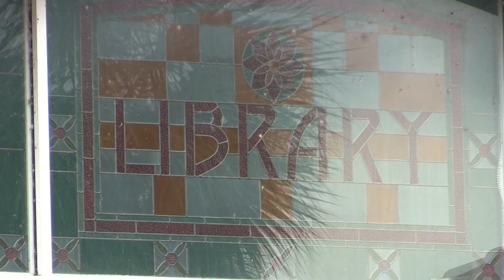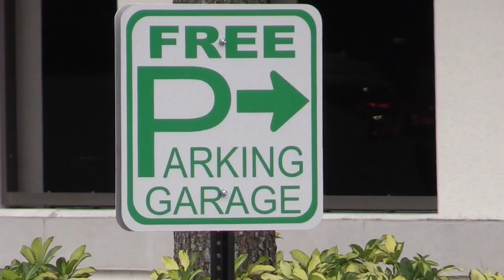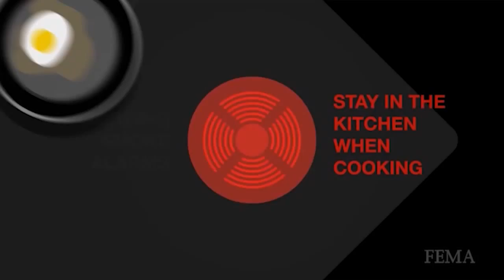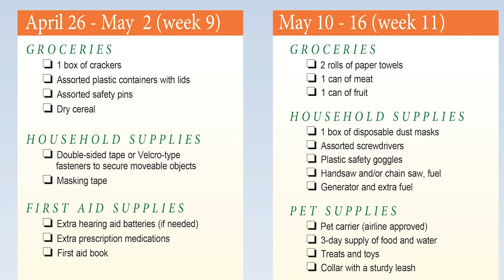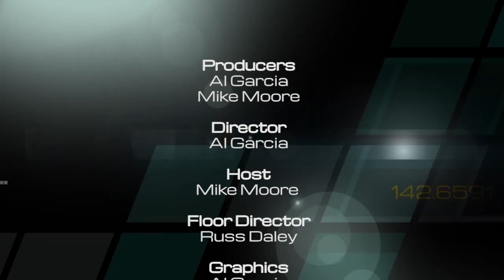The Commissioners Report #27 June 2015-Todd Dantzler, Bud Strang, Paul Womble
In This Episode Commissioner Dantzler along with CEO Bud Strang discusse the redevelopement of Down Town Winter Haven.
Special Guest Paul Womble from Polk County Emergency Management gets us ready for Hurrican Season.